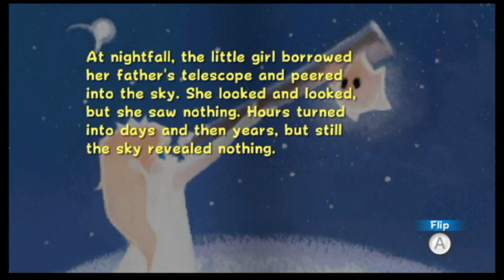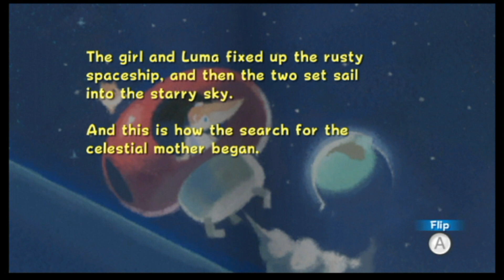Super Mario Galaxy - Part 25 - Beach Bowl Galaxy 1.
And now back to Super Mario Galaxy.
Quick recap - Mario has now recovered the 2nd Grand Star, and has opened up another Dome, called the Kitchen, on the Comet Observatory.
In this video, Mario flies to the Beach Bowl Galaxy for the first time.
In Sunken Treasure, Mario needs to talk to the various Penguins, learn how to swim, and recover 5 Launch Star bits in order to reach the area where the Power Star is to be found.
And when Mario returns to the Comet Observatory, he must go and see Rosalina as she opens up the first Chapter of the Storybook.